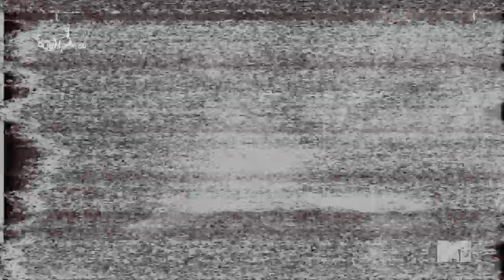jackson whittemore | kill me, i'm a monster [teen wolf]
watch hd/720 + earphones!!! ;)

i have someone to stop me...
he's nobody!
that's his onw fault...

finally my jackson vid is finish! i loove jackson and i had to do something about him. so i made thi here:) it shows the monster/kanima side of him... how he's turning into this etc... and how he deals with all this.
well, i'm obsessed with teen wolf! this is my first video about it :) i'm planning to do a loooot more!!! i'm also in love with derek ... adn with sterek ;) so i want do do a vid about them, too! and one about lydia, becasue she is my fave female character!!

and don't forget to rate !! and if you could comment it & tell me what you think, it would make my day!!! and it takes only a second!!! :)

song: kill me (i'm a monster ) - awim
fandom: teen wolf
character: jackson whittemore ( played by colton haynes )
coloring : mine